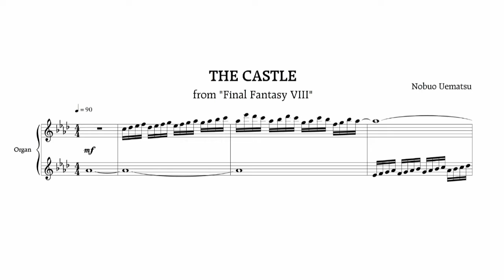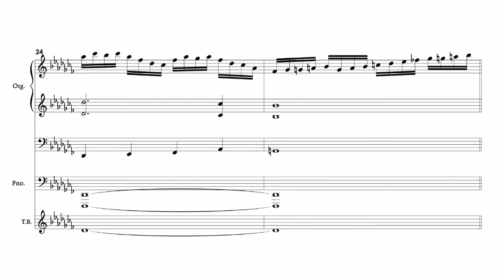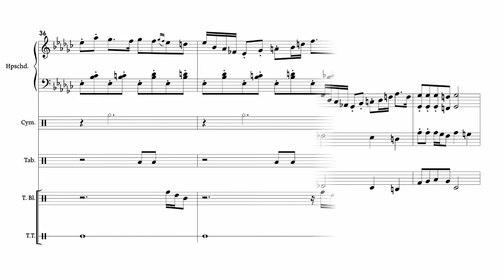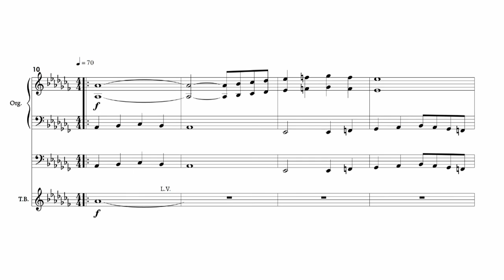Final Fantasy VIII - The Castle [REMASTERED]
[SHEET MUSIC AVAILABLE FOR PATRONS]

This was interesting! With everything so disjunct, it was difficult to try and meld the sections together. I think it came out all right!  Please let me know what you think if you have some constructive feedback!